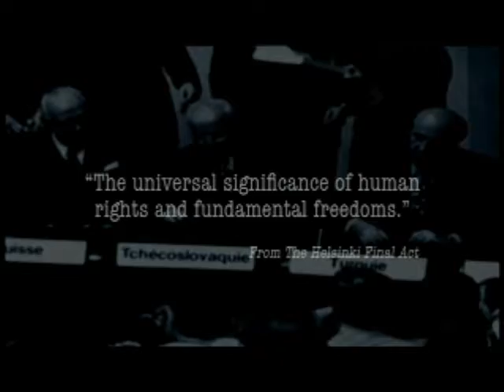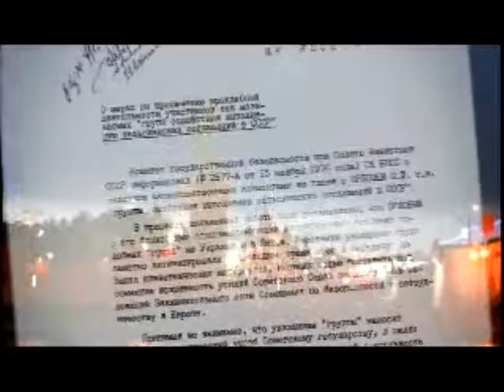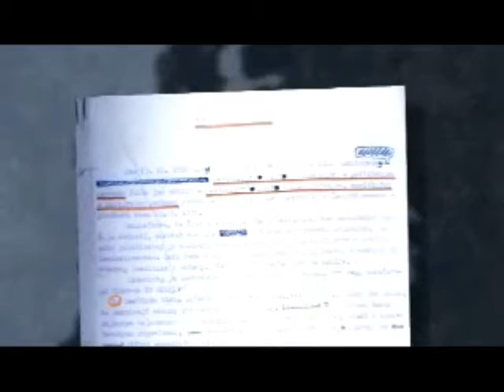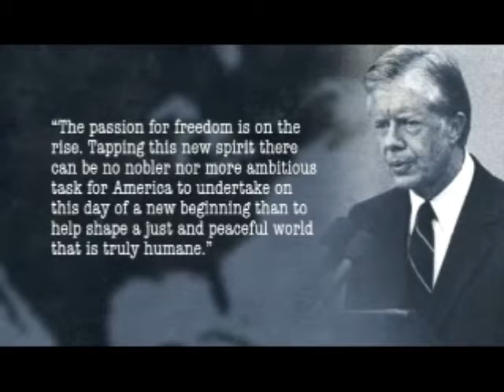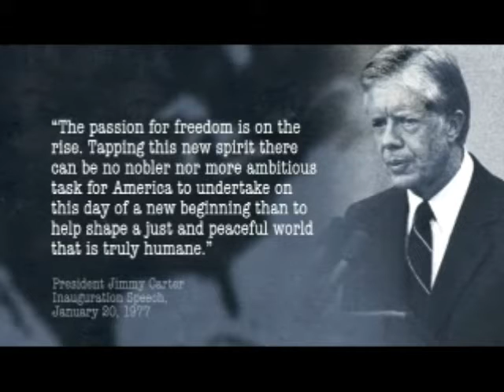Detente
A short video about Richard Nixon's Cold War strategies.